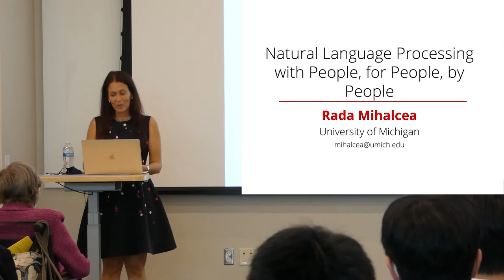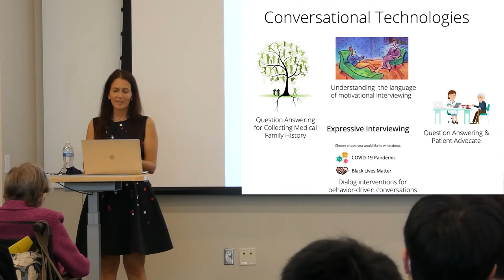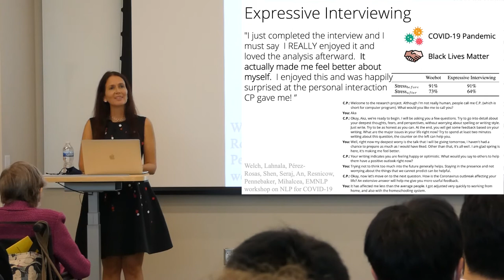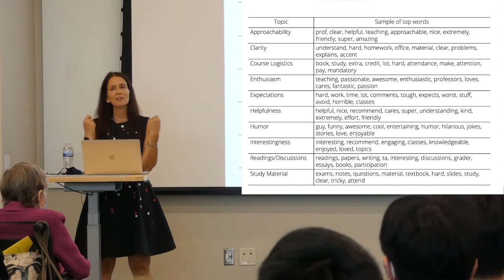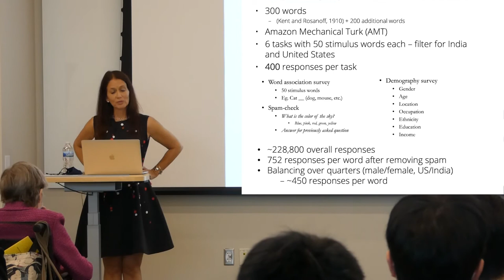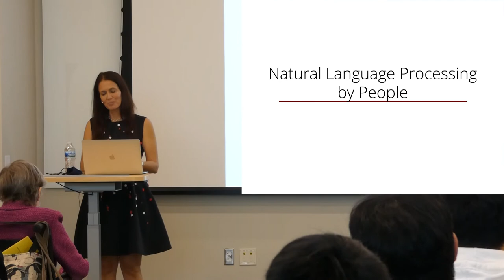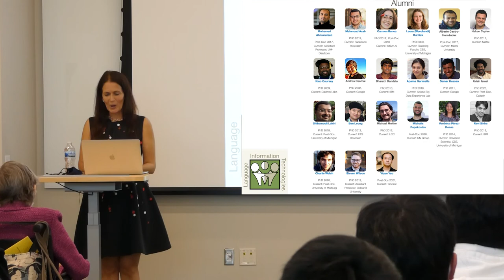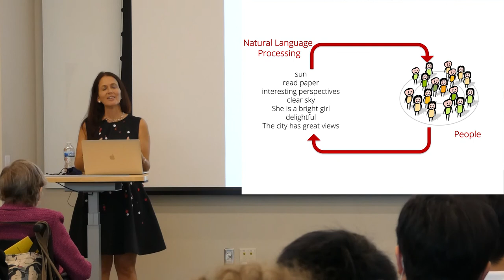Natural Language Processing with People, for People, by People | Rada Mihalcea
Rada Mihalcea, Janice M. Jenkins Collegiate Professor of Computer Science and Engineering at the University of Michigan, delivers a lecture about her work in NLP during the ceremony recognizing her professorship.